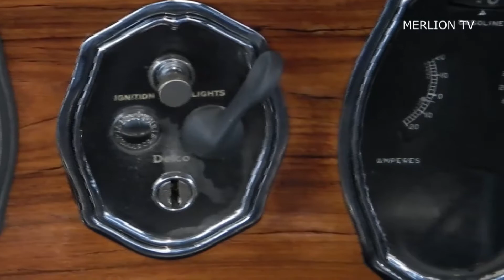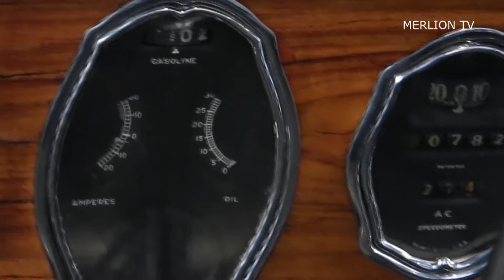뷰익 24-6-45 Buick 24-6-45 (1924,US)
1903년 데이비드 덴바 뷰익이 설립하여 1908년 윌리엄 듀란트가 이끄는 제네럴 모터즈에 합병된 뷰익사는 초창기부터 우수한 기술로 많은 부품을 자체 생산하면서 미국의 고급차 시장을 선점했다. 모델 이름 중 24는 생산연도, 6은 엔진 기통수를 나타내며, 45는 뷰익이 임의로 정한 숫자로 투어링 보디를 뜻한다.
1924년은 라디에이터 그릴을 비롯한 전반적인 보디 디자인이 바뀐 해이자 양산차로서는 드물게 4륜 브레이크 시스템을 처음 적용한 해이기도 하다. 타이어 교체시 가격 절감을 위해 타이어 림이 분리되는 독특한 형태의 바퀴를 적용시키고 휠 허브에 뷰익 엠블럼을 장착했다. 초창기 자동차의 특징으로 차 뒤에 피크닉 박스를 올려 놓는 자리가 마련되어 있다.
24-6-45는 미국을 비롯한 유럽 각국에 수출된 중상급 모델로 약 5만대가 팔린 인기 차종이다.
엔진: 직렬 6기통
배기량: 4,176 cc
최대출력: 70마력
생산대수: 48,912대